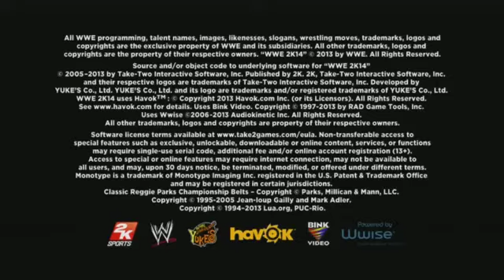Super Sexy WWE Fan Fiction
Prepare to be aroused in ways you never even thought were possible.